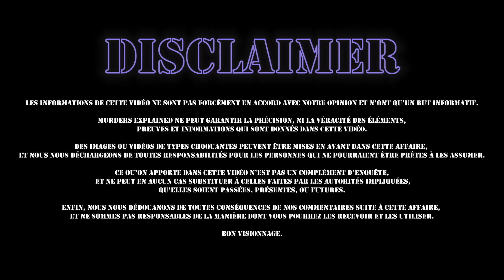UNE JEUNE AMISH DE 18 ANS TUEE DE SANG FROID : L'affaire Linda Stoltzfoos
Le corps de Linda Stoltzfoos a été découvert, enveloppé dans une bâche et enterré derrière une entreprise locale la semaine dernière à l'occasion du 10e anniversaire de la disparition de l'adolescente le 21 juin 2020. Justo Smoker a été accusé de son meurtre.

💬 PLAN DE LA VIDÉO :
Début de vidéo : 00:00
La communauté amish : 00:55
Linda Stoltzfoos : 04:15
L'enquête : 10:11
Accusation & procès : 21:20
Qui est Justo Smoker ? : 26:26
Conclusion : 31:48

COPYRIGHTS & MATÉRIAUX UTILISÉS :
• Idée de la vidéo & écriture : Rudy Koeppel & Eliott S
• Tournage : Rudy Koeppel & Eliott S
• Montage : Rudy Koeppel & Eliott S
• Caméra utilisée : Sony ZV-1
• Éclairages : Neewer Soft Box
• Introduction & Outro : Rudy Koeppel
• Logiciel de montage : Adobe Première Pro CC 2020
• Miniature : Adobe Photosphop CC 2019, Snapseed, Facetune 2
• Sources : YouTube, Wikipédia, Google